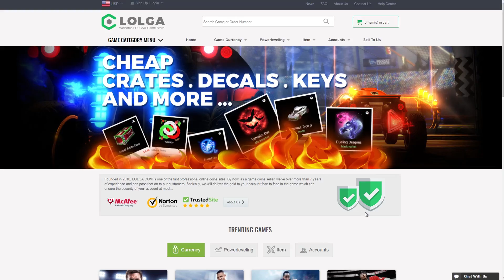GOL DE 200 QI PINCH NO CHÃO | Road to Grand Champion 1v1 #2 (Season 2)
Quer conversar comigo? Entrem no meu discord o//